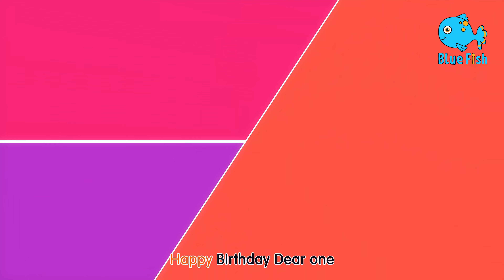Old MacDonald Had A Farm + The Wheels on the Bus - Kids Songs and Nursery Rymes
Old MacDonald had a farm. E-I-E-I-O. And on that farm he had a pig. E-I-E-I-O. With an oink oink here. And an oink oink there. Learn with Eva  to make animals sounds with this fun nursery rhyme from Binki Kids, Old MacDonalds Had A Farm!

E-I-E-I-O
And on his farm he had a cow
E-I-E-I-O
E-I-E-I-O
Old MACDONALD had a farm
E-I-E-I-O
And on his farm he had a duck
E-I-E-I-O
E-I-E-I-O
E-I-E-I-O
And on his farm he had some chickens
E-I-E-I-O
E-I-E-I-OOOOOOO.

Welcome to our educational kids channel! Our mission is to provide engaging and entertaining content for children that also promotes learning and development. Our channel features a variety of interesting songs and music videos that cover a wide range of educational topics.

Our team of experienced educators and musicians work hard to create content that not only entertains children, but also encourages their curiosity and inspires them to learn more about the world around them. We believe that learning can be fun, and our channel is dedicated to making education an enjoyable experience for kids.

Whether your child is just starting to learn their ABCs or is already exploring more complex concepts, our channel has something for everyone. So sit back, relax, and enjoy our entertaining and educational content with your little ones. Thank you for tuning in!

The Sisters on the bus go “Shh, shh, shh!”

The Seats on the bus go up and down

The Brothers on the bus go “I love you!”